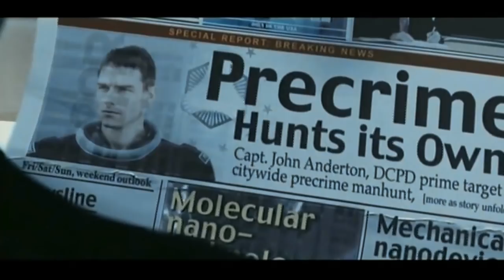Designing Minority Report's Tech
John Underkoffler is the CEO of Oblong Industries. He talks with Megan Morrone about his work designing the computer interface technology featured in The Minority Report.